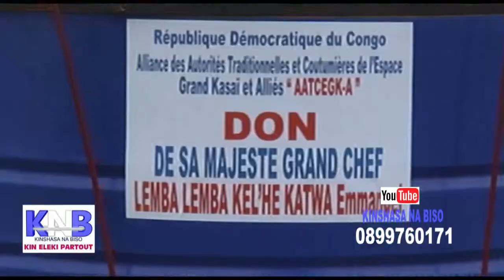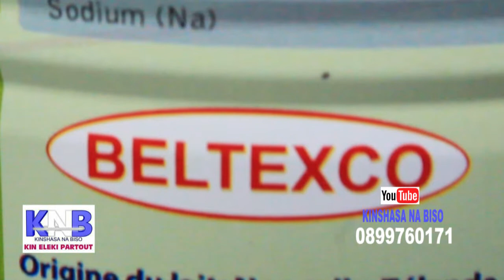BOYA KO TALA BA MASQUES BA KINOIS BAZO LATA CONTRE COVID19... KNB LUNDI 20 AVRIL 2020